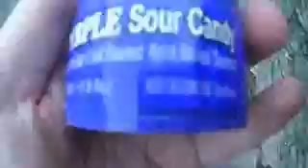TOXIC WASTE CHALLENGE PART 1